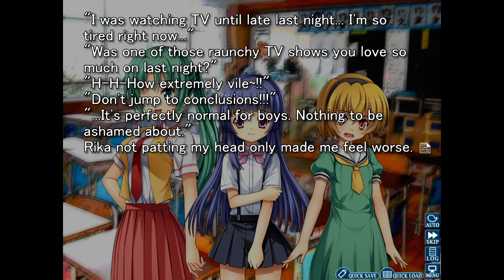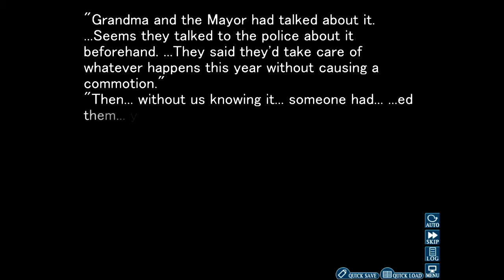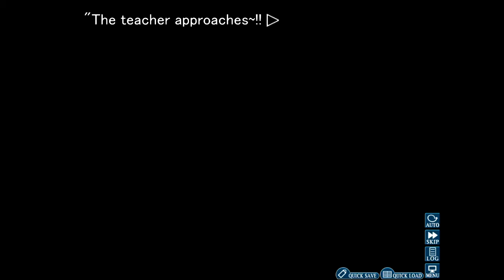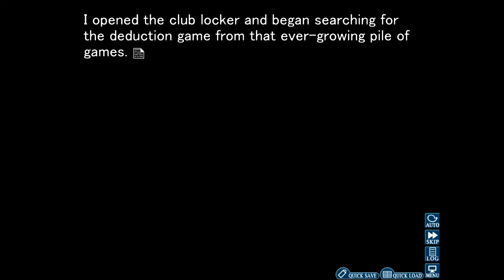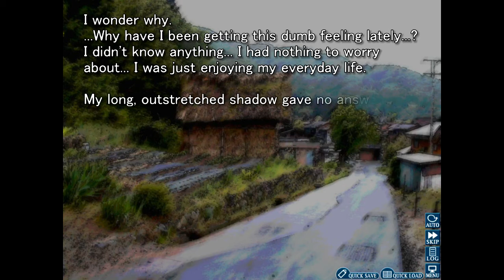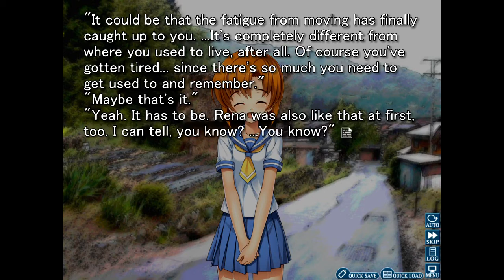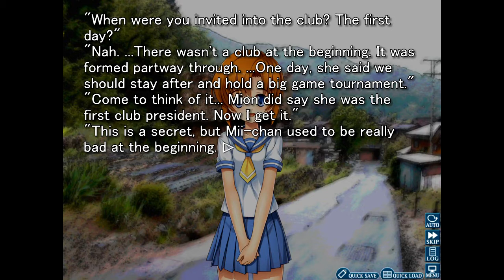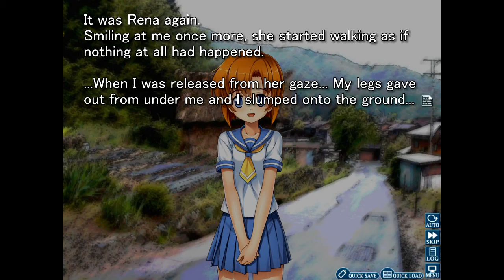LIES!!!~Higurashi When They Cry Onikakushi #15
Hey guys! Welcome back to Higurashi! In this episode, we return from our conversation with Ooishi-san, and see a side of Rena that we didn't want to see.